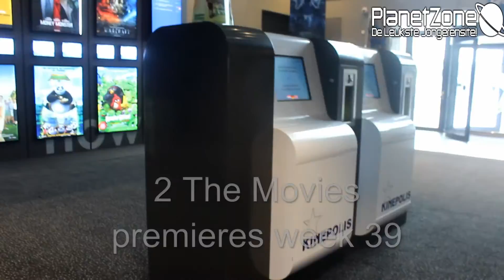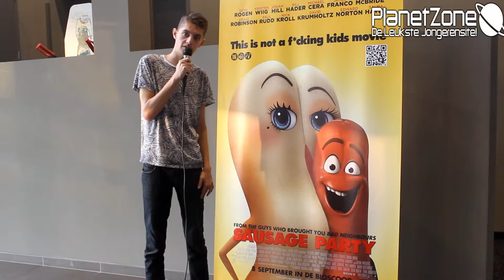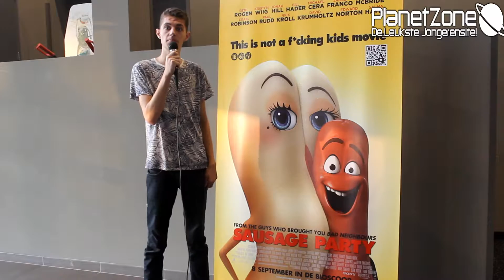PlanetZone TV 2 The Movies Filmpremieres week 39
Vanuit Kinepolis Dordrecht met deze week  aandacht voor  Sausage Party, Nerve en Bridget Jones's Baby. Presentatie is in handen van jeroen van Spanje